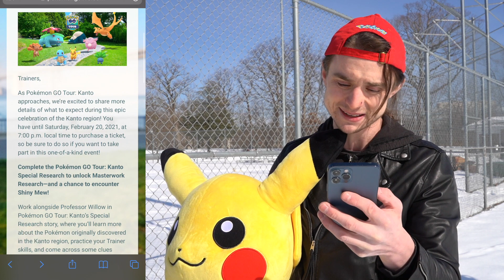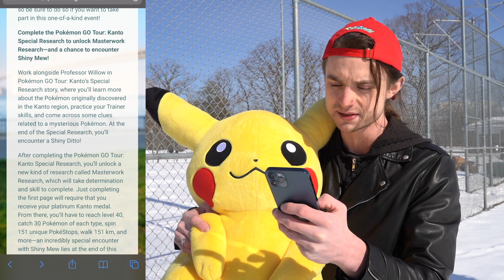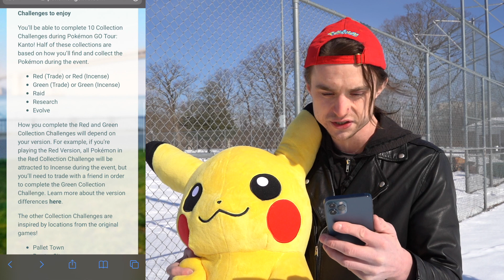MY SHINY DITTO THEORY - POKÉMON GO TOUR: KANTO + HUNTING FOR SHINY GYARADOS IN POKÉMON GO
Let me know how you think Shiny Ditto will be released during Pokémon GO Tour: Kanto!

Hope you're ready for some more fun Pokémon GO and Pokémon TCG adventures.

"Bob-Omb Battlefield" - Qumu
"Birabuto Kingdom (From "Super Mario Land")" - Qumu